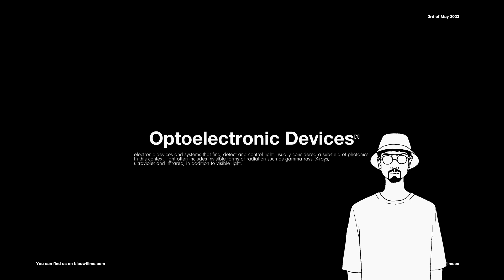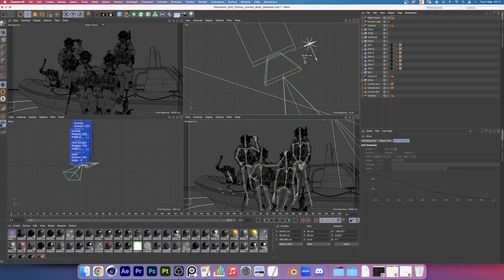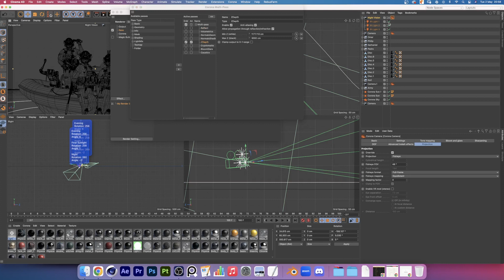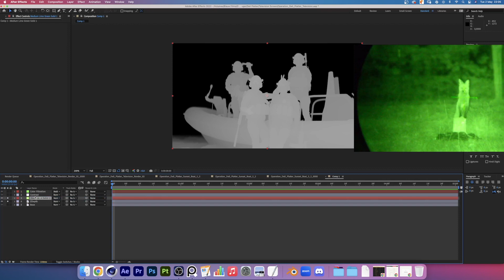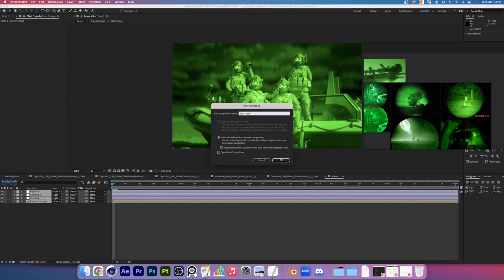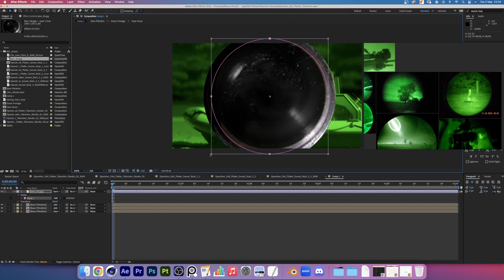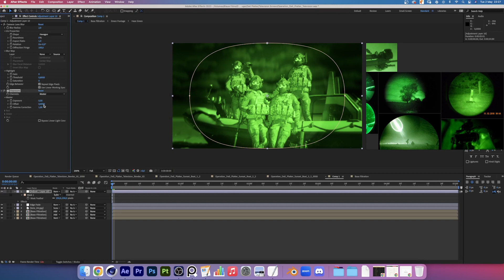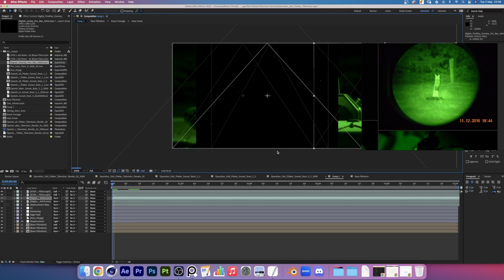Realistic Night-Vision Effect | Cinema 4D + After Effects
Welcome to my breakdown on how to create a night vision effect in Cinema 4D using Chaos Corona Renderer and After Effects. In this video, I'll show you step by step how to achieve this effect and make it look realistic.

Have a great and productive day! — Leo